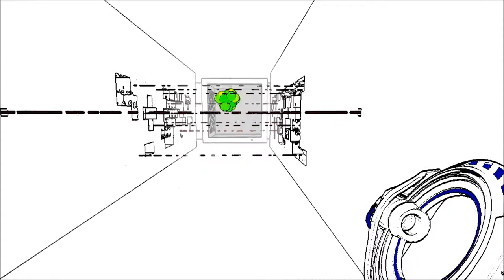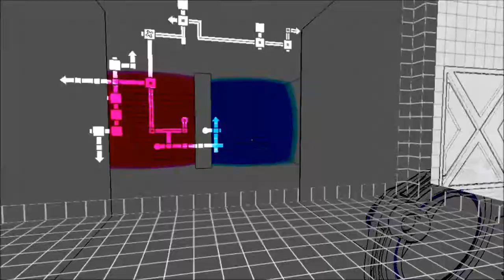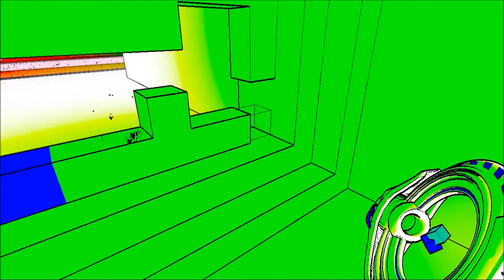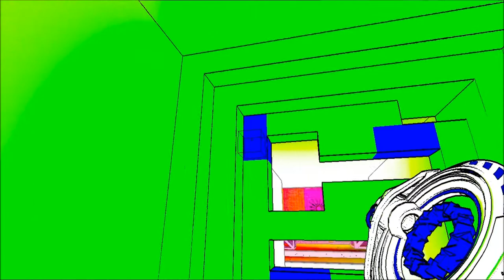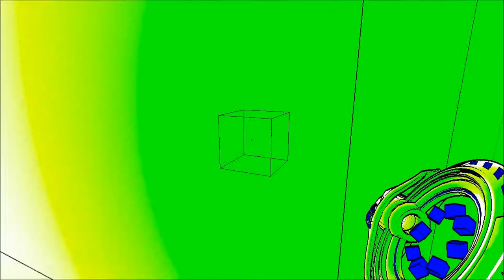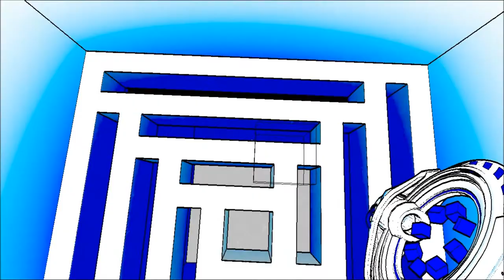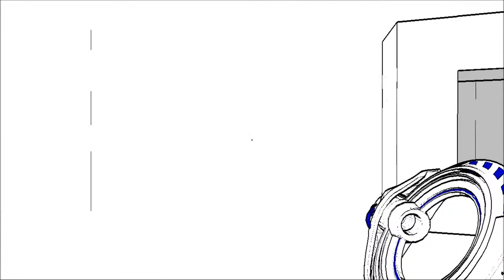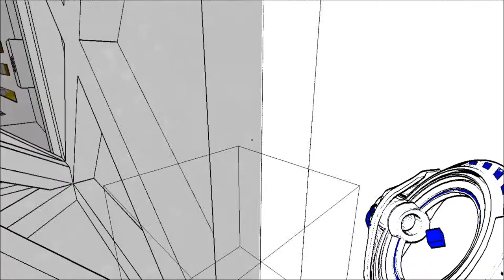Lets play Antechamber Part 4